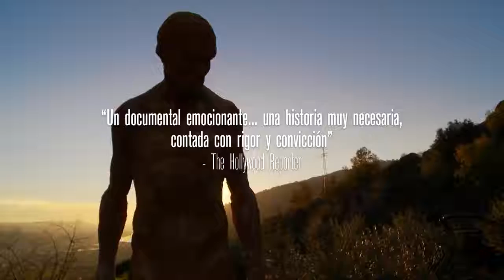El silencio de otros Trailer HD